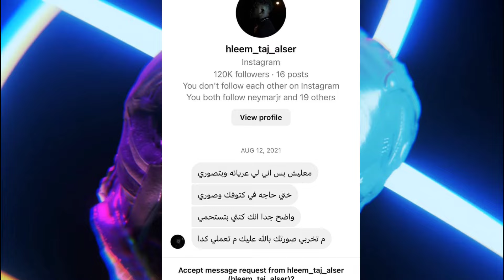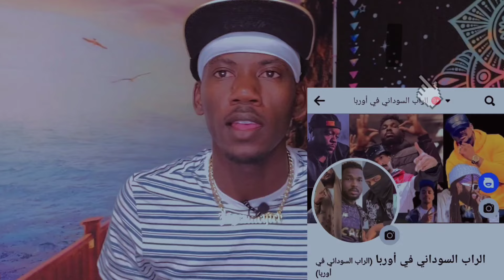سولجا Soulja تسجيل خروج log out 🆚 حليم hleem تسجيل دخول log in /تحليل /رد فعل /reaction